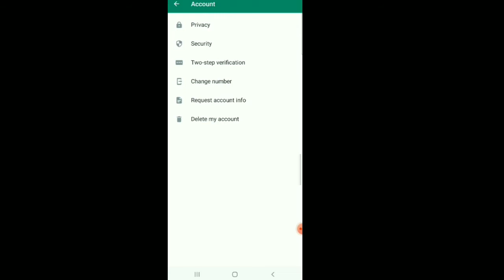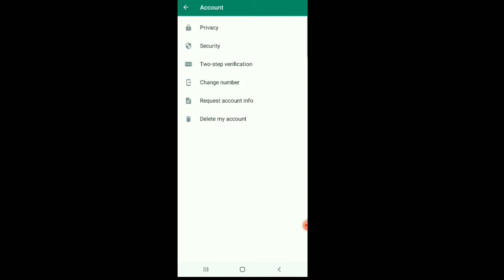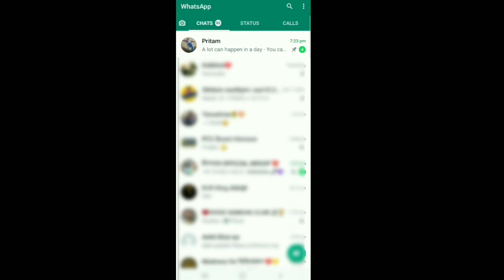How to check WhatsApp chat without blue tick✅| without turning on Read-recipts option | Smart Trick🔥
🔥About - How to check any WhatsApp chat without blue tick✅| also without turning off Read-recipts option | This is a Smart Trick and Easy.Do Try this Trick and comment your Review.

how to see whatsapp messages without blue...
how to turn off double tick in whatsapp
how to turn on blue ticks in whatsapp
waiting for this message whatsapp
whatsapp message read but no blue tick
whatsapp message seen but no blue tick
whatsapp read receipt malayalam
whatsapp read receipts tamil